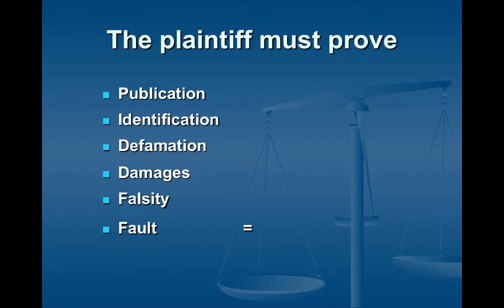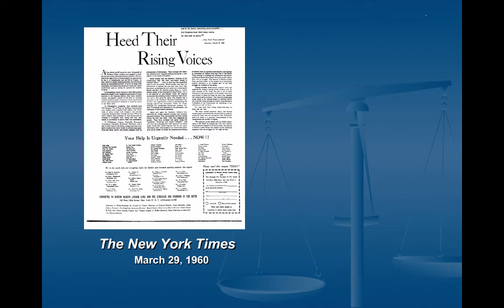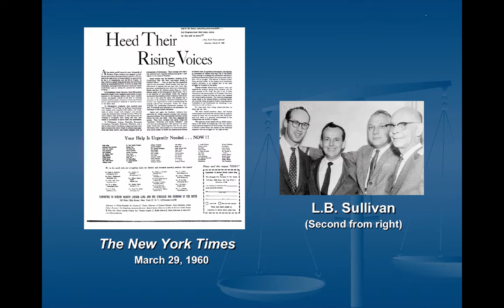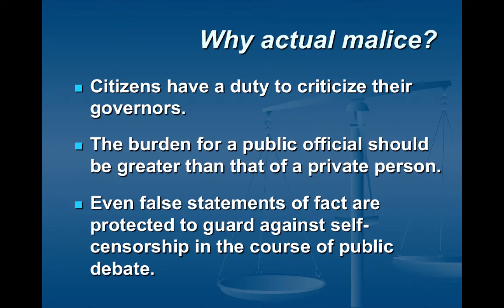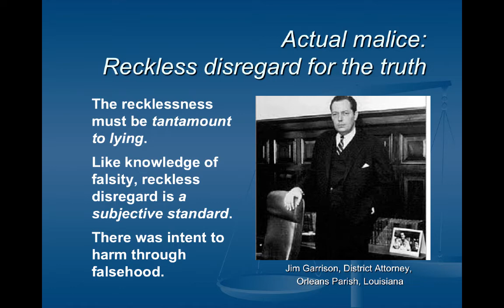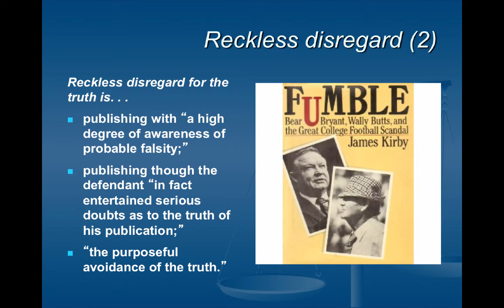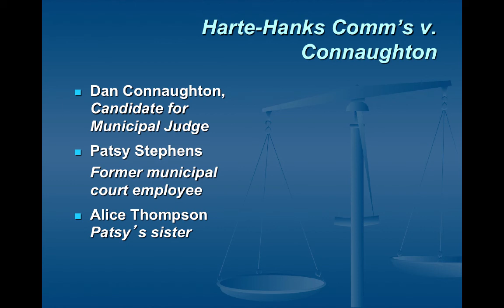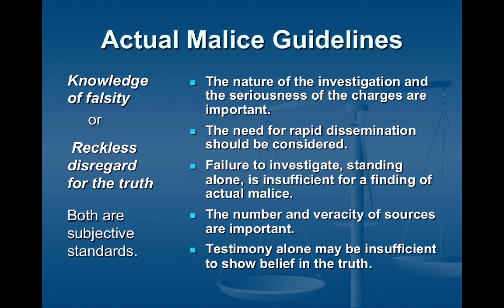16. Actual Malice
Table of Contents:

00:00 - The plaintiff must prove
00:40 -
00:51 - .
07:09 -
07:58 - Why actual malice?
10:35 - Actual malice:Knowledge of falsity
12:35 - Actual malice:Reckless disregard for the truth
14:18 - Reckless disregard (2)
18:05 -
19:30 - Harte-Hanks Comm’s v. Connaughton
23:31 - Harte-Hanks Comm’s (2)
24:20 - Actual Malice Guidelines
25:46 -